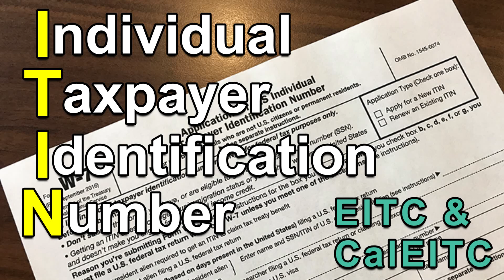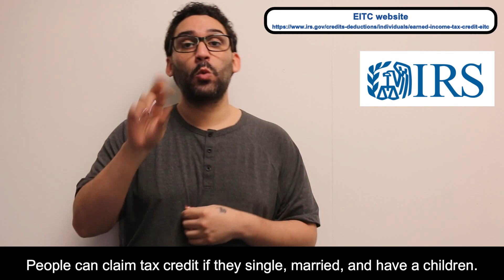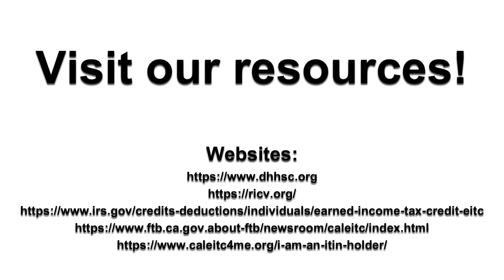ITIN: EITC & CalEITC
Learn more the difference between EITC & CalEITC through ITIN.

Full ASL with English captions available.